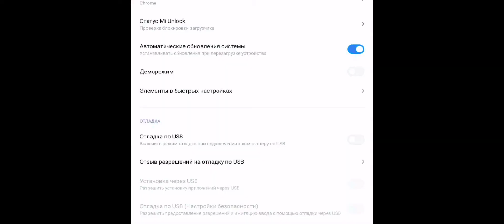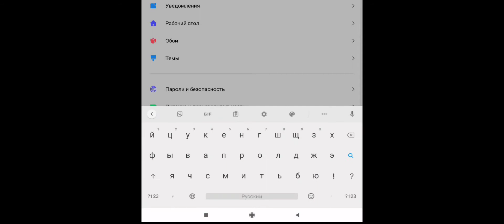MELHOR HUD + SENDI + DPI ⚡ BEST SETTINGS REDMI NOTE 8/НАСТРОЙКИ ДЛЯ ОТЯЖКИ REDMI NOTE 8